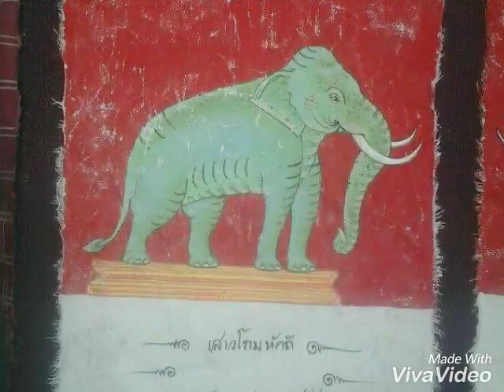Thai contemporary art for sale . line ID sk9368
Experience in Thai contemporary art .